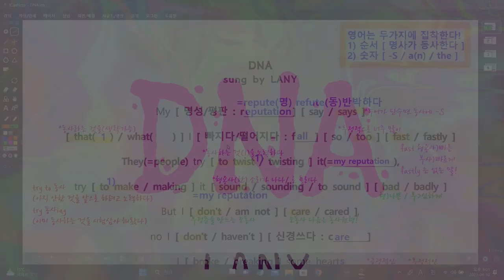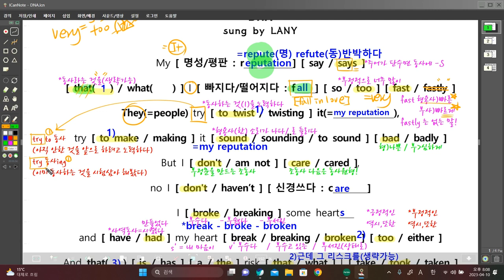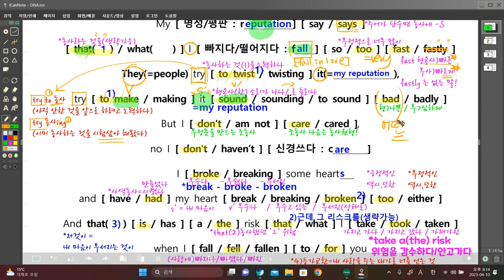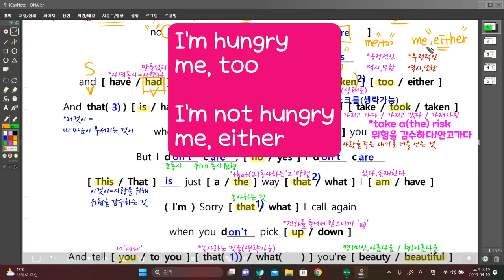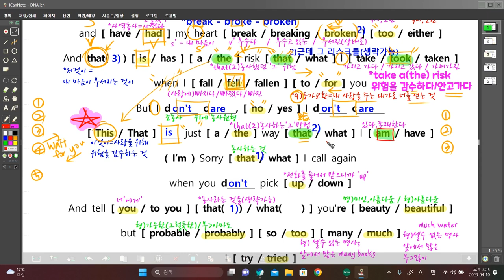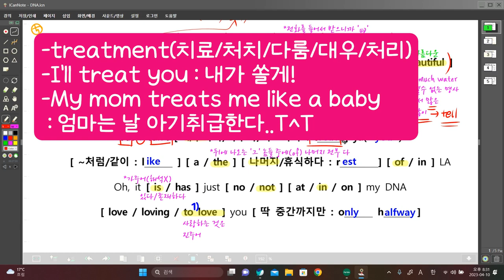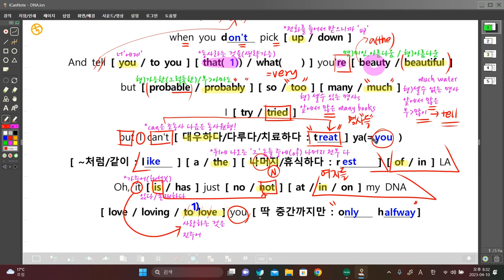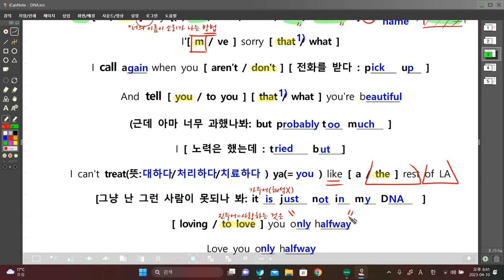응BTS아니야 [ DNA ]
-try to 동사 VS try 동사ing
-형용사한 소리가 나다 [ sound 형용사 ]
-I had my heart broken [내 심장이 '부서진']
-so VS too [ very ]
-too VS either [역시,또한]
-어디서 많이 본 [pretend]
-이렇게 뜻이 많으면 어쩌니? [treat]